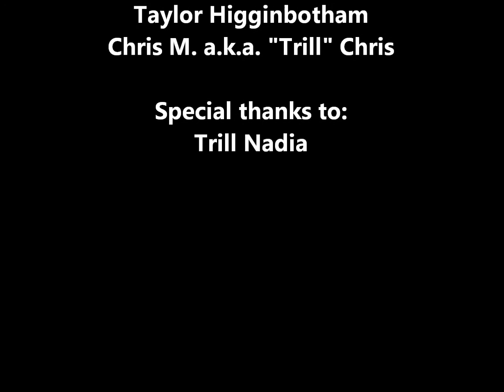Trae Tha Truth Live At SXSW 2011 (Austin Music Hall) (Part 1)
Watch Trae Tha Truth's full concert in Austin, Texas at Austin Music Hall. In part one, he goes through hits such as In The Hood, Grey Cassette, Screwed Up, Inkredible and No Help.